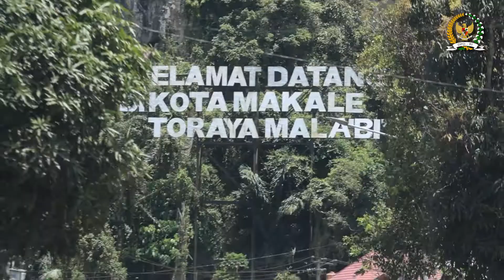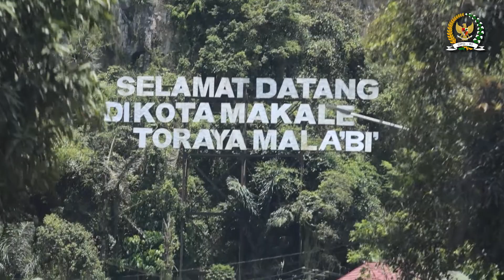Mahasiswa Sulsel Antusias Akui Pikiran LaNyalla Terkait UUD 45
Ketua Dewan Perwakilan Daerah Republik Indonesia AA LaNyalla Mahmud Mattalitti, kembali melakukan sebuah misi penting untuk menyelamatkan bangsa ini. Perjalanan kali ini fokus ke wilayah Sulawesi Selatan, tanah di mana leluhurnya berasal.

Dalam kunjungan kerja selama empat hari itu menyambangi sejumlah Universitas dalam rangka kuliah umum, mulai dari Tana Toraja, Palopo, Pare-Pare dan kota Makassar.

Rangkaian kegiatan tersebut, LaNyalla menekankan betapa pentingnya bagi bangsa Indonesia untuk kembali kepada Undang-Undang Dasar 1945 naskah asli.
Sebab masih sangat banyak masyarakat indonesia yang belum menyadari Undang-Undang Dasar 1945 telah berganti, sejak amandemen yang terjadi pada tahun 1999 hingga tahun 2002. Hal tersebut membuat bangsa ini meninggalkan pancasila sebagai norma  hukum tertinggi konstitusi.

Amandemen yang telah merubah hampir 95 persen isi Undang-Undang Dasar 1945 ini, berakibat sangat fatal terhadap arah perjalanan bangsa. Pancasila sebagai ideologi dalam bernegara, tanpa kita sadar telah berganti menjadi ideologi liberalisme dan individualisme.

Hal ini jelas menunjukan kita telah berkhianat kepada para pendiri bangsa serta para pejuang, yang telah bersepakat bahwa demokrasi pancasila merupakan sebuah sistem yang paling cocok bagi negara kita, yang sangat majemuk serta luas wilayahnya.
LaNyalla dengan sikap negarawannya, tanpa lelah menyampaikan konsep pemikirannya kepada para mahasiswa, yang diharap dapat meneruskan pemahaman mulia tersebut.

Para sivitas akedemika pun mengamini gagasan LaNyalla, mereka bahkan berharap muncul semangat yang sama dalam diri masyarakat Indonesia, seperti semangat yang selama ini dimiliki oleh LaNyalla.

Dengan kembali kepada Undang-Undang Dasar 1945 naskah asli, setidaknya kita akan kembali kepada jati diri bangsa yang sesungguhnya. Agar kita bisa kembali berdaulat atas bumi, air dan cabang-cabang produksi yang penting bagi hajat hidup orang banyak.

Karena perlu untuk kita ketahui, akibat amandemen tahun 1999 hingga 2002, negara telah dilucuti, dan lahir puluhan Undang-Undang privatisasi, sehingga ekonomi tersusun oleh mekanisme pasar, lalu negara seolah-olah tidak hadir di dalamnya.
Harus dilakukan adendum atas Undang-Undang yang sekarang ada, karena dengan adendum akan terlihat pasal-pasal yang masih dibutuhkan serta pasal-pasal yang ternyata memang selama ini justru tidak memihak kepada rakyat.
Tantangan berikutnya yang dihadapi oleh Indonesia saat ini adalah, usaha untuk menghancurkan ingatan kolektif, dengan metode damai atau non militer guna menjauhkan generasi bangsa dari ideologinya.

Dinamika politik dikondisikan sedemikian rupa agar polarisasi tercipta di tengah-tengah masyarakat, tanpa sadar kita sedang dipecah belah oleh misi terselubung dari amandemen tahun 1999 hingga 2002 tersebut. Banyak generasi muda yang tidak sadar akan hal tersebut, namun ada juga yang masih berpikir kritis serta koheren dengan konsep berpikir LaNyalla terkait kondisi terkini bangsa ini.

Perjalanan LaNyalla dalam upaya menyelamatkan bangsa ini dari kehancuran memang  terjal dan berliku. banyak pihak yang melakukan resistensi terhadap pemikirannya, banyak juga upaya politik yang dilakukan untuk membatasi ruang gerak LaNyalla, dalam membumikan konsep mengembalikan Undang-Undang Dasar 1945 naskah asli ini. Yang jelas, bagi pihak yang memiliki kecintaan terhadap bangsa ini, pasti akan berada di barisan LaNyalla, serta akan memberikan dukungan moril guna terwujudnya cita-cita mulia para pendiri bangsa yaitu mewujudkan kesejahteraan sosial bagi seluruh rakyat Indonesia.